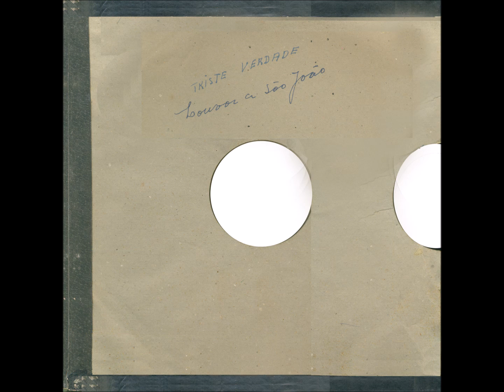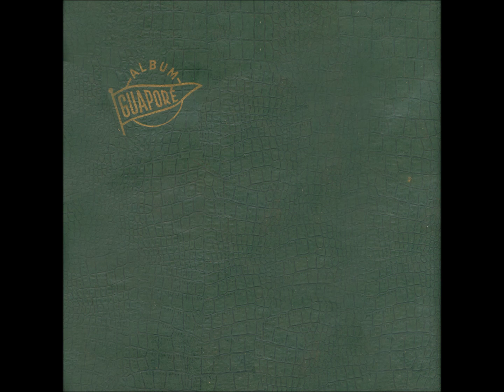Arrastapé - B1 - Triste Verdade - Délio e Delinha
Délio e Delinha - Compacto Single 78 RPM EP - 1960 - Dupla Vocal Mista - Tradicional